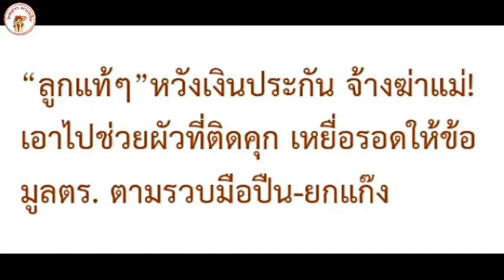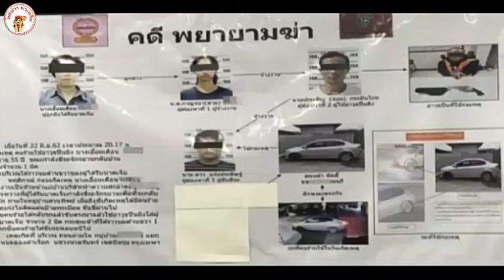แม่โฮ สุดช้ำเปิดใจ ลูกสาวสั่งตาย ให้อภัย-ไม่ไปหาในคุก ยายร่ำไห้เผยหลานฆ่าหลายครั้ง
แม่โฮ ช็อก ลูกสั่งฆ่า ให้อภัย-เผยปม